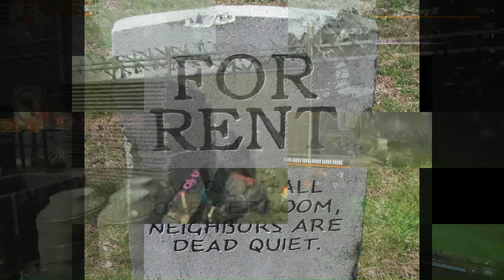parody The Division 2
thanks to ya all for joining session
c u in next one :D